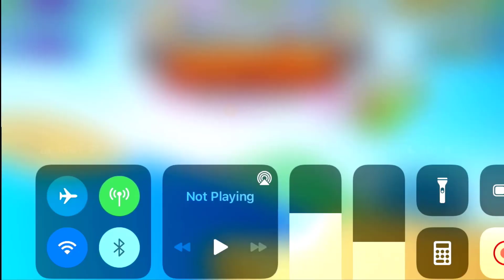This is the BEST Tower Duo in BTD Battles...